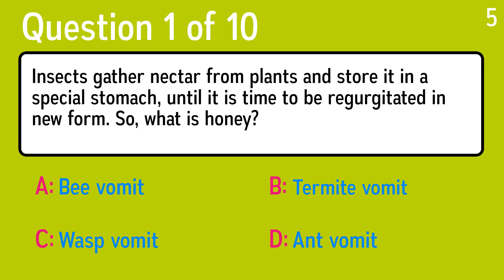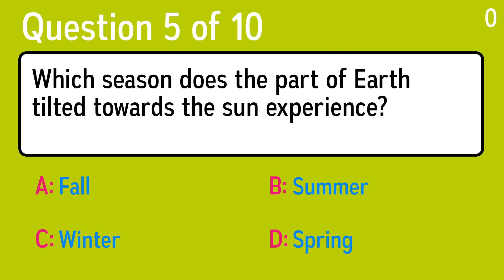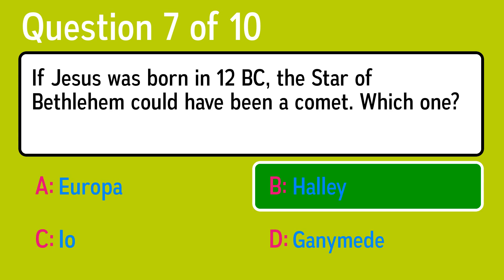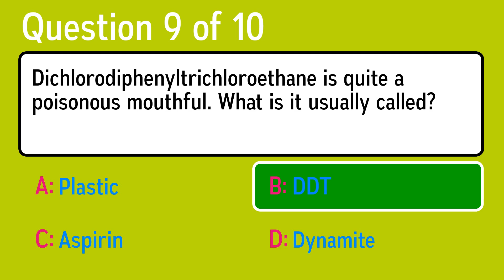Challenging Science Quiz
Question 1: Insects gather nectar from plants and store it in a special stomach, until it is time to be regurgitated in new form. So, what is honey?
 Answer a: Wasp vomit
 Answer b: Ant vomit
 Answer c: Bee vomit
 Answer d: Termite vomit

Question 2: The positive terminal is a copper anode with a high voltage and the negative terminal is an iron anode with a low voltage. What is this?
 Answer a: A thermometer
 Answer b: A TV antenna
 Answer c: A battery
 Answer d: A radio

Question 3: What did the Manhattan Project develop in the 1940s?
 Answer a: Nylon
 Answer b: The atomic bomb
 Answer c: Drought-resistant wheat
 Answer d: Color television

Question 4: Which of these is a form of formal science?
 Answer a: English
 Answer b: Art
 Answer c: Mathematics
 Answer d: History

Question 5: Which season does the part of Earth tilted towards the sun experience?
 Answer a: Fall
 Answer b: Spring
 Answer c: Winter
 Answer d: Summer

Question 6: In 1777, King Gustavus of Sweden gave Catherine the Great a red tourmaline. Actually, he thought he'd given her something else. What?
 Answer a: Diamond
 Answer b: Ruby
 Answer c: Topaz
 Answer d: Emerald

Question 7: If Jesus was born in 12 BC, the Star of Bethlehem could have been a comet. Which one?
 Answer a: Ganymede
 Answer b: Europa
 Answer c: Io
 Answer d: Halley

Question 8: What is a lever?
 Answer a: A Fixed Point
 Answer b: A Bar Of Soap
 Answer c: A Bar That Is Straight Across
 Answer d: A Fixed Bar That Moves On A Fulcrum

Question 9: Dichlorodiphenyltrichloroethane is quite a poisonous mouthful. What is it usually called?
 Answer a: Dynamite
 Answer b: Plastic
 Answer c: Aspirin
 Answer d: DDT

Question 10: What are the slimy plants that usually live in a pond called?
 Answer a: Lilies
 Answer b: Algae
 Answer c: Marigolds
 Answer d: Cattails